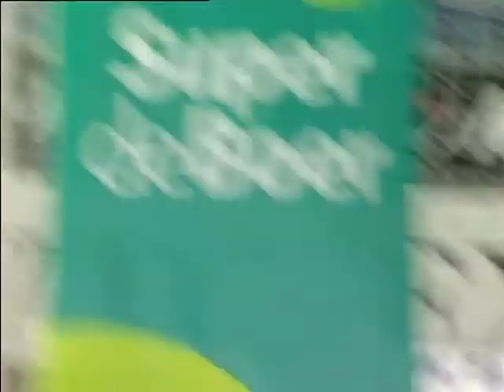GPTV:Mega-ontbijt in Cambuurstadion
Op de middenstip van de grasmat in het Cambuurstadion was woensdagmorgen het grootste ontbijt van Leeuwarden. Bijna 1000 kinderen en de volledige selectie en technische staf van Cambuur namen deel. Het ontbijt moet het belang onderstrepen van goede voeding, veel bewegen en een gezond en sportief leven. Daarbij is van groot belang om de dag te beginnen met een doordacht ontbijt. De gezamenlijke maaltijd markeert de start van een actie die zes weken duurt en waarbij kinderen bij aankoop van gezonde producten bij een bepaalde supermarkt zegels ontvangen om daarmee te sparen voor een Cambuur-shirt.